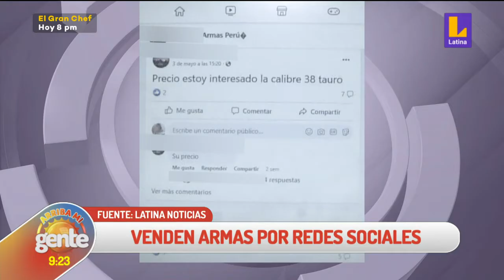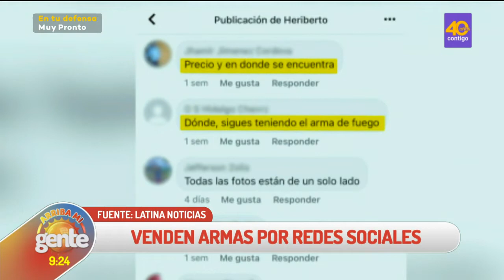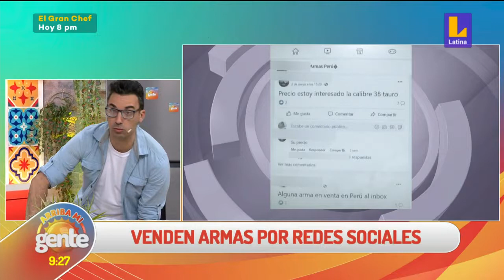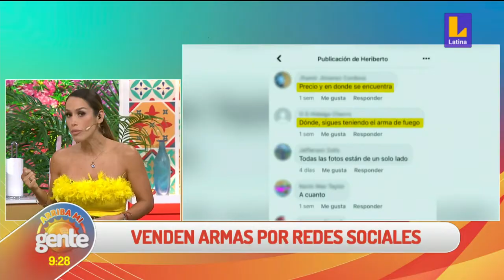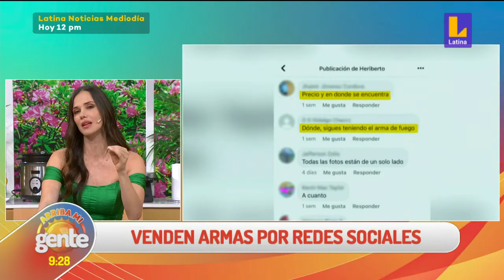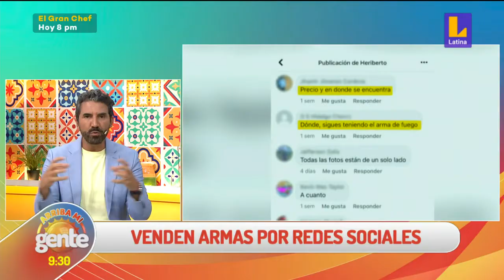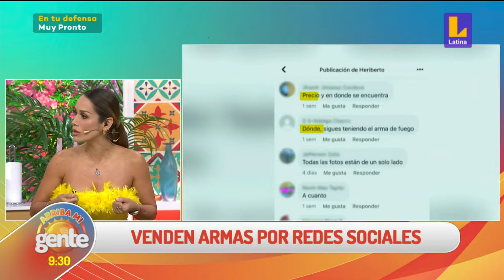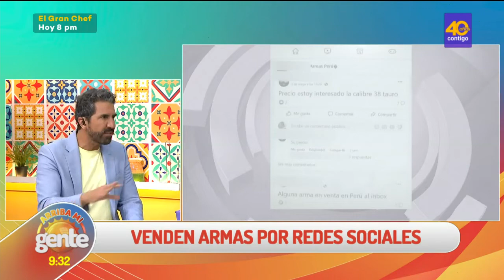Arriba Mi Gente | ¿Por qué la Policía alquila o vende sus armas de forma ilegal por redes sociales?